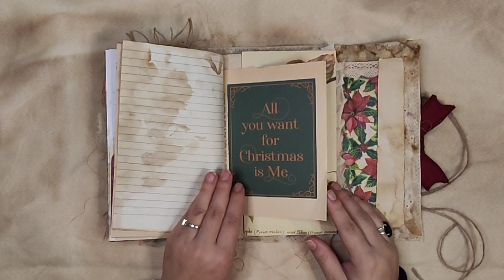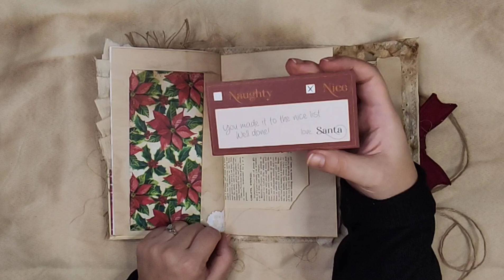A Grungy Christmas Clutch Junk Journal ~ flip through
A Christmas Clutch Junk Journal ~ video flip through

This is a vintage aesthetic, grungy traditional colours Christmas themed Journal. The fabric that I used at the cover has been coffee dyed to look aged. The cover has minimal decoration with the bow being the centre of the attention. Beautiful broach bow that is also the closure of the journal with a twine wrapped around it. The papers have been coffee dyed and inked to look weathered and vintage. Inside there is minimum decoration with interesting book pages, Christmas card stock, music sheets and Christmas pictures along with fabric trims, pockets & tuck spots. There is sewing and tags, flip outs and lots of room to personalise it and make it your own by adding your photos and journaling in it.

This journal is available for sale on my Etsy shop.

Effie xxx